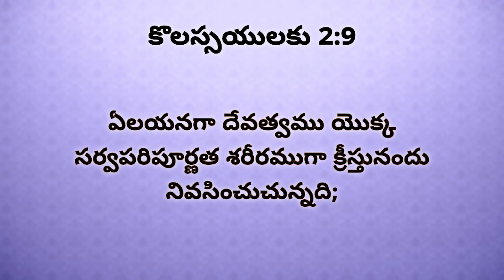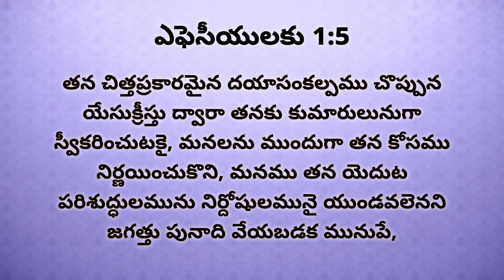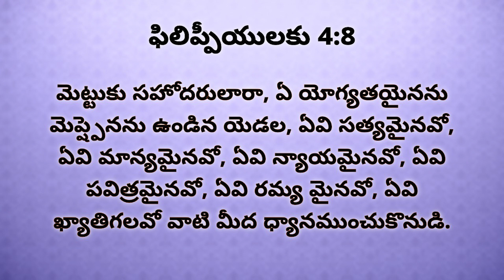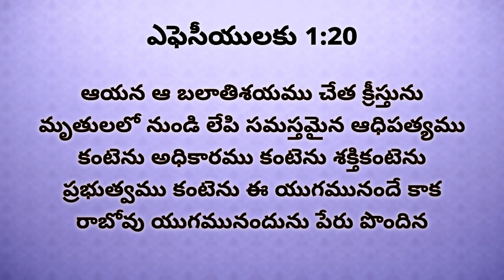Pastor. GHMK Khannan ll L J M Ministries ll Episode 13 || Gospel Tv || Christian Messages.